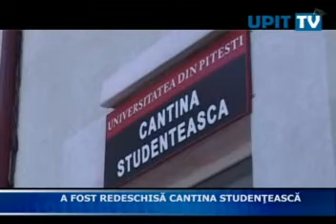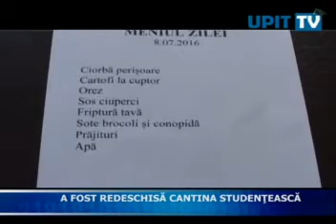a fost redeschisa cantina upit